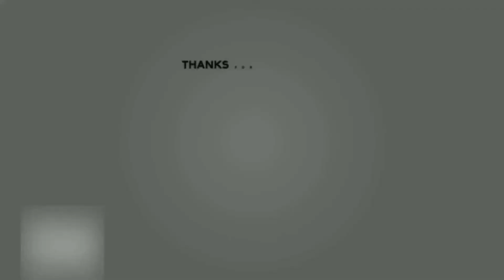Aankhon Mein Teri | Eda and Serkan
HEY GUYS!!

                         𝐒𝐇𝐀𝐑𝐈𝐍𝐆
                           𝐋𝐈𝐊𝐈𝐍𝐆

eda y serkan final.